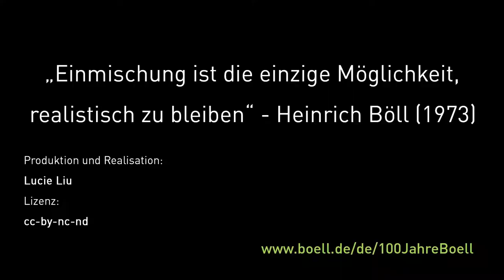Was bedeutet Einmischung für dich, Jasna Strick?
Jasna Strick ist Autorin, Bloggerin und Mitbegründerin von Aufschrei. Einmischung bedeutet für sie widersprechen und einstehen für die eigenen Ideale.